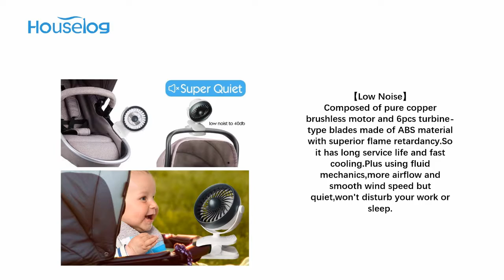Houselog Clip On Stroller Fan, Small Portable Table Fans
The unique and fashionable Jet Engine design can decorate your desktop.Add essential oil into this desktop fan,360°vertical and horizontal rotation plus 4 speed setting allowing you to direct decent airflow where you want it